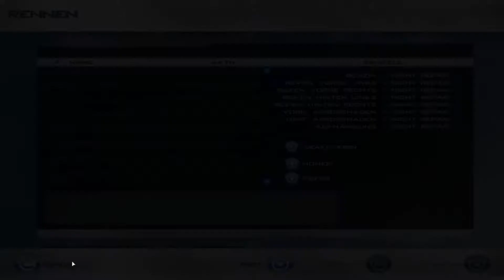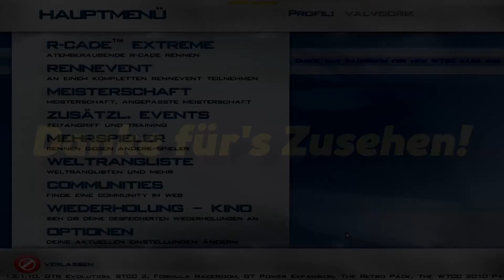Race 07 Multiplayer WM *04* Rennen 4 - Oschersleben [Lets Play Race 07 S2]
Valvoorik presents: Season 2, WM in RACE 07 / RACE INJECTION im Multiplayer :^)

Joker, Kenny, Jake und ich fahren unsere 2. WM in Race 07, diesmal mit fixer Rennklasse: WTCC Extreme, Auto: Chevrolet Lacetti.
Rennkalender: 1. Nordschleife, 2. Nürburgring, 3. Valencia, 4. Oschersleben, 5. Algarve, 6. Anderstorp, 7. Zandvoort, 8. Interlagos, 9. Montreal, 10. Norisring, 11. Melbourne, 12. Okayama, 13. Monza, 14. Spa, 15. A1 Ring, 16. Monaco, 17. Brno, 18. Imola, 19. Limerock Mountain, 20. Hockenheim 99

Lets Play Together / Multiplayer zum PC Racing Spiel Race 07 / Race Injection (SimBin) von Valvoorik